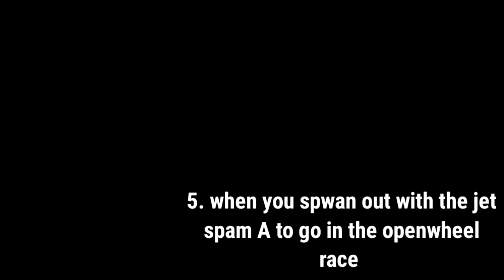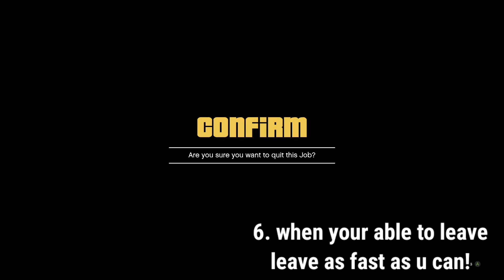GTA 5 | GODMODE JET GLITCH *SOLO* 1.50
GTA 5 ONLINE JET GLITCH HOPE YOU ENJOY IT